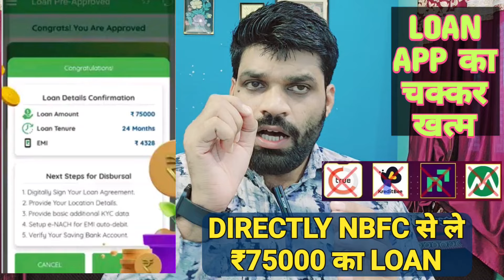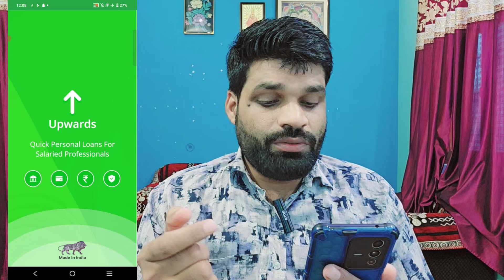NEW LOAN APP 2024 | LOAN APP FAST APPROVAL 2024 | NO KYC LOAN APP | NO CIBIL SCORE | NO ANY PROOF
whats app & telegram no.